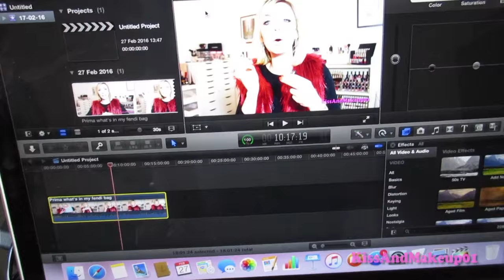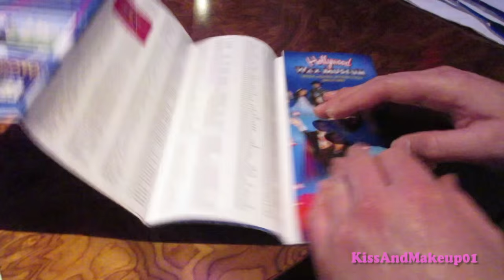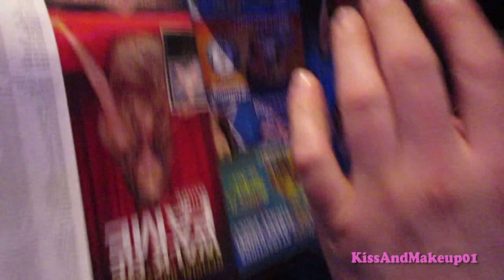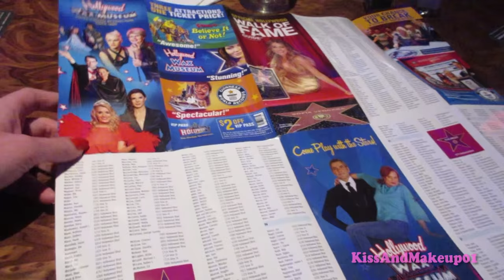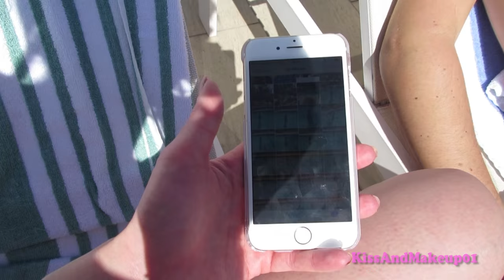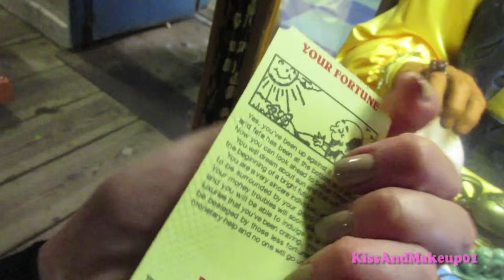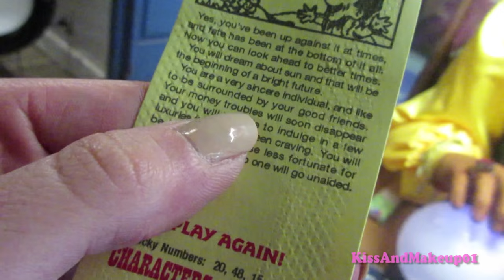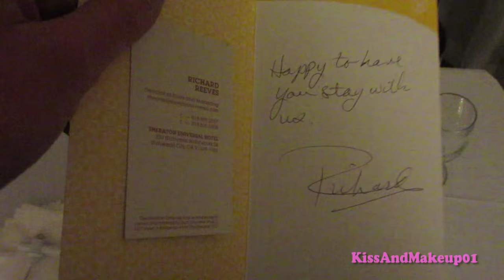VLOG Los Angeles - Non seguite il mio esempio..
Secondo video delle nostre avventure californiane! ;)